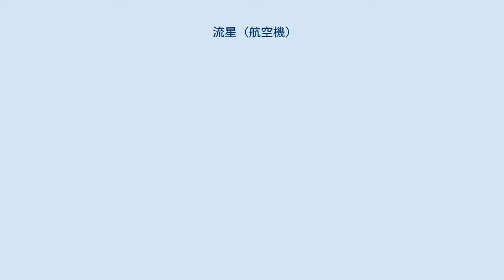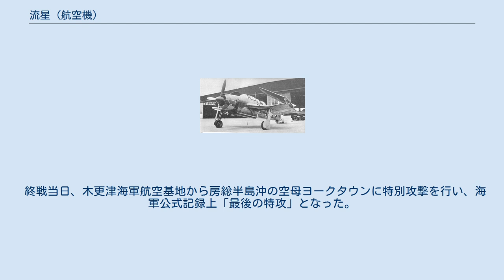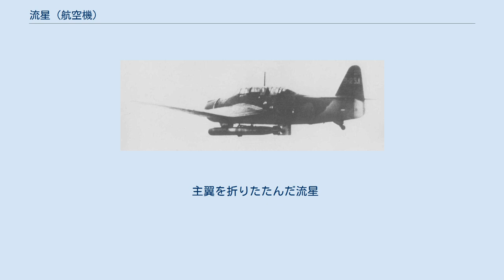流星 (航空機)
愛知 流星 B7A 艦上攻撃機 流星 艦上攻撃機「流星」は、太平洋戦争末期に登場した大日本帝国海軍の艦上攻撃機である。
設計・開発は愛知航空機。
略符号はB7A。
連合国によるコードネームはGrace。
 試製流星 多任務艦上攻撃機であり、急降下爆撃・水平爆撃・雷撃を行える。
すなわち艦上爆撃機と艦上雷撃機の両機種の役割を兼ねる。
 当時の空母は対艦攻撃用の航空機として艦上爆撃機と艦上攻撃機を搭載していた。
しかし、両機種は活躍できる状況が異なるため、空母の限られた搭載機数を活用することは困難だった。
それを解決するためにつくられたのが流星である。
 単発レシプロ機。
2人乗りで全金属製、応力外皮（モノコック）構造で作られている。
主脚は内側引き込み式で尾輪をもつ。
 爆弾倉は胴体内部下部に内蔵する（ただし航空魚雷については外部に懸吊する）。
主翼は中翼単葉形式かつ逆ガル翼を採用し、外見上の大きな特徴となっている。
 日本海軍の定義では急降下爆撃が可能な機体は「爆撃機」、雷撃が可能な機体は「攻撃機」に分類されるが（水平爆撃は両機種とも可能）、本機は「爆撃機」に準じた名称を持つ（彗星など「星」が付く名称は単発爆撃機用と定められていた。天山など攻撃機は「山」が付く名称）が、「B7A」の略符号が示す（愛知航空機製（A）、7番目の艦上攻撃機（B7））様に機体分類は「攻撃機」になっている。
因みに同様に急降下爆撃と雷撃を兼用する陸上機である銀河は、「爆撃機」に分類されている。
 他の単発艦攻や艦爆と比較して傑出した性能をもっていたが、本機は重量過大のため艦上機として運用するのは困難であり、実際は陸上機として運用された。
 終戦後、日本を占領する連合国の一国として進駐したアメリカ軍によって4機が接収され、そのうちの1機はワシントンD.C.のスミソニアン航空博物館にて分解状態で保管されている。
 2014年（平成26年）2月23日に、「流星」の風防の一部が熊本県八代市で見つかっていたことが発表された。
「流星」の機体を製造していた第21海軍航空廠（長崎県大村市）へ部品を納入していた三陽航機八代工場の関係者が、機体の一部を戦後も保存しており、これが他者に譲渡されたものを調査したところ「流星」の風防であることが確認された。
日本国内に現存する唯一の「流星」の機体の一部だと考えられている。
 高速性能を得るために空気抵抗となる爆弾は胴体内爆弾倉に搭載する。
ただし航空魚雷は爆弾倉外の胴体下面に懸吊する。
 爆弾倉は胴体内部下部に収めるため、主翼は中翼単葉形式かつ逆ガル翼を採用している。
 本機の主脚には、空母への着艦の衝撃に耐え、大型で重量のある爆弾を搭載するための頑強さが必要とされたが、通常の中翼形式では主脚が長くなってしまい、構造的に離着陸の際の安定に欠けるだけでなく強度的にも重量的にも問題があった。
そのため、逆ガル翼の折れ曲がり位置に主脚を配置し、その長さを短くすることで強度を確保する設計とした。
 また、中翼単葉形式は主翼と胴体部を接続するフィレットを必要としないため、重量軽減の効果もあった。
主翼後縁には彗星で開発された、セミ・ファウラー式フラップを備え、フラップ作動時には補助翼も下がるエルロン・フラップも採用。
短距離離着陸能力だけでなく運動性をも向上させている。
 九七艦攻や天山が、防弾装備を持たなかったのに対し、本機は開発当初にそれらの装備を持つ日本海軍で唯一の艦上攻撃機となったが、後述のとおり、後に軽量化のために省かれた。
 また、九七艦攻や天山が三座であったものが、本機では複座となっている。
これは、従来の艦攻が偵察任務も兼ねていたのに対し、本機ではそれが解かれて偵察員席が不要になったためである。
本来艦攻は複座での運用が可能である。
 量産機には離昇出力1,825馬力の中島の「誉」一二型を搭載、出力に合わせ住友金属工業がライセンス生産したドイツVDM社の4翅定速プロペラを採用している。
 防御力の強化や頑強な機体構造により機体重量は3.5 t、全備重量は6 t弱と大重量の機体となったものの、2,000馬力級エンジンの搭載と洗練された空力性能、可動フラップの採用により、艦攻としては抜群の高速性能と、軽快な運動性を兼ね備えていた。
一方で後述の通り、空母に搭載不可能という本機の存在理由を根幹から揺るがす問題を生じた。
 航空魚雷を装備した流星 第一次世界大戦から第二次世界大戦までの各国の艦上機は、...